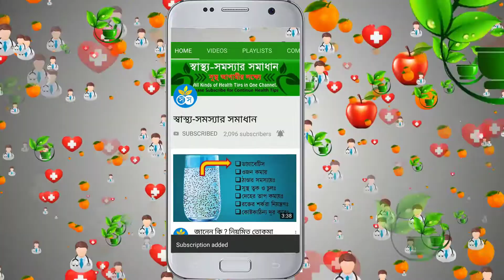যে সব নিয়ম মেনে চললে সারা জীবনে সর্দি-কাশি হবেনা | সর্দি-কাশি থেকে বাঁচতে মেনে চলুন এসব নিয়ম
দেখুন আরো কিছু স্বাস্থ্য টিপস |

ব্লাড প্রেসার ও ডায়াবেটিসের মতো মরণ রোগে আক্রান্ত হতে না চাইলে প্রতিদিন খেতে হবে একটা করে কলা!